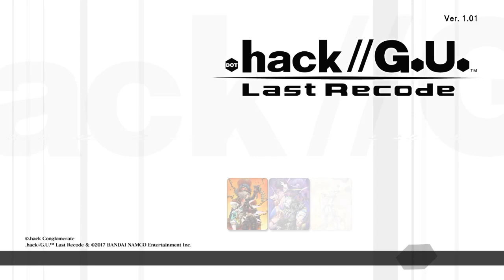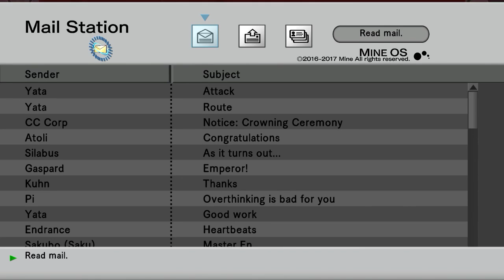.Hack//G.U. Reminisce 15